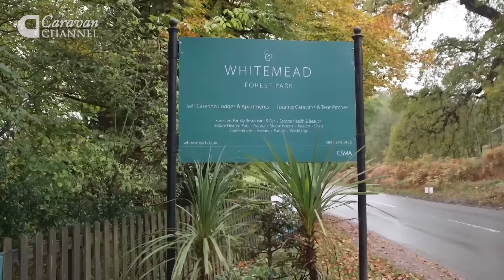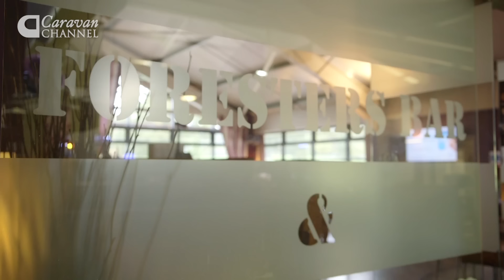CC Se2Ep5 SITE REVIEW - Whitmead Forest Park